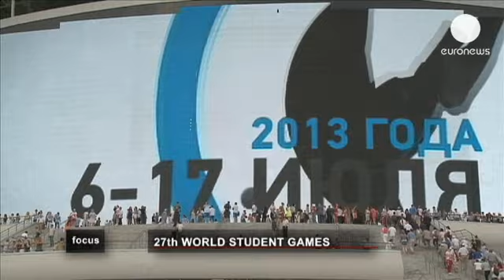Kazan student games a Tatar triumph - focus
Nearly 10,000 athletes from more than 160 countries take part in the World Student Games. With 27...

Nearly 10,000 athletes from more than 160 countries take part in the World Student Games. With 27 sports in which you can win 351 sets of medals it is bigger than even the Olympics. London offered 302 sets of medals in 26 sports.

Kazan, the capital of the Republic of Tatarstan, hosts the 27th edition and it is a matter of honour for the entire Russian Federation.
to show the world it can organise a global multisport competition.

No bombast was spared in a lavish opening ceremony, the cost of which is not being revealed.

"The ceremony was a different story for us. We have been working on it for two and a half years. That was an immense effort from an enormous number of people. What you saw on stage was the essence of what we wanted to show: what is Russia, what is Tatarstan, what is Kazan. All the compositions, music and video content were specially prepared for the ceremony. People around the world saw and heard that for the first time ever," said the General Director of the Kazan 2013 Executive Directorate Vladimir Leonov.

The live broadcast of the ceremony was reportedly watched by more than one billion viewers. It was a cultural shock for the world, claimed Leonov.

Officially, the budget of the Universiade in Kazan is a little more than five billion euros. It is the second-largest amount in the history of the Student Games after last summer's Universiade 2011 in Shenzhen, where the Chinese spent a staggering 22 billion euros.

However, Russia's Minister of Sport Vitaly Mutko emphasised that this money was not just spent on a two-week tournament, but on development in Kazan as an investment for the future.

"That money, where was it spent? On a brand new infrastructure : airport, terminal, train connections between airport and the city, new roads and junctions, three new metro stations. You can see and touch what people will use every day. And yes, we also built 30 new sport venues," said Russia's Minister of Sport Vitaly Mutko

Russians make no secret of the fact that the organisation of the Student Games has been used as a dry run for the preparations for the Winter Olympics, which will be hosted in Sochi next February.

"For example, the security system -- it's a global programme under the control of the Federal centre and the organising committee is cooperating with it. Of course we will copy it. Transport logistics, the accreditation system, the organization of services for the athletes including nutrition...other things we do here will be used in Sochi," said Mutko.

The vice-president of the International University Sport Federation Stefan Berg is elated. It looks like he does not have any reason to regret his decision to support Kazan's bid for hosting Universiade 2013.

"After a few days being here I'm very satisfied. It's been a high-level event so far. There's strong commitment from the organising committee and good volunteers. Everything's working very well so far," he said.

If for the officials the lighting of the torch at the main stadium and the beginning of the tournament means they can take a breather, for the direct participants all the worries are just ahead.

One of the five sports that debuted at this year's Universiade is Belt Wrestling.

"Two wrestlers get into position in a clinch -- right hand goes under, left hand above the belt of the opponent and they clasp behind his rival's back. From that position they have to manage to throw each other," explained the head coach of Team Russia Belt Wrestling, Adip Valemeev.

The Pommel Horse event offers one ride closer to taking part as a gymnast at the Summer Olympic Games.

"Every gymnast wants to compete in the Olympic Games, that's what everybody trains for. After I finish studying I will do full-time training and ultimately go to the Olympic games. There's still the world championships first, I hope to get into the team for that. And then Rio 2016," said British gymnast Ashley Watson.

And those dreams are not groundless, according to the president of Russia's Student Sport Union Oleg Matycin. Universiades has distinguished itself as a proving ground for young athletes to step up to a higher level.

"We can see that lately teams have begun inviting to their  Universiade squads boys and girls who frequently become Olympic and world champions later," he says.